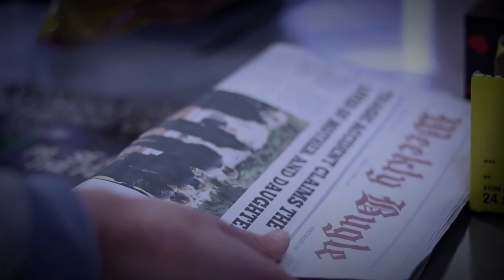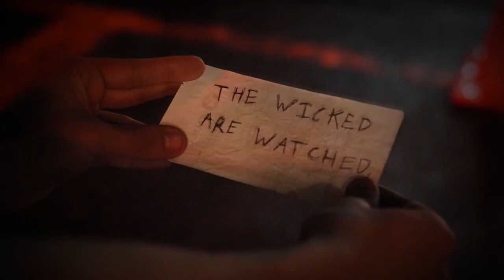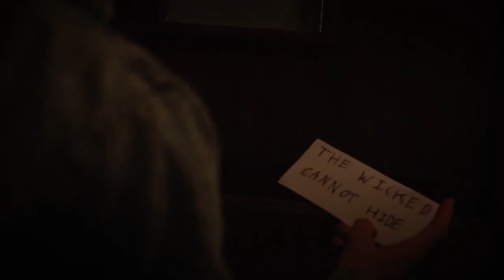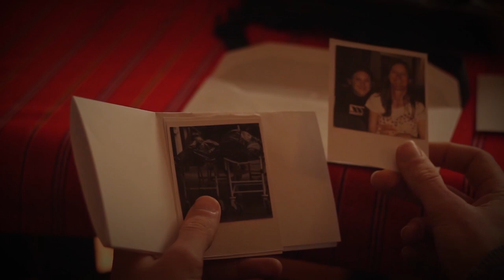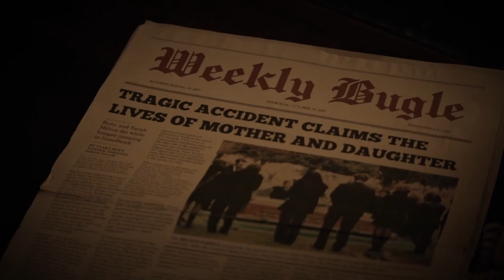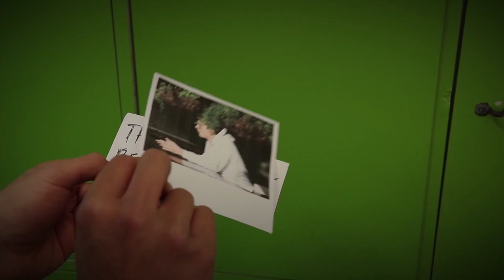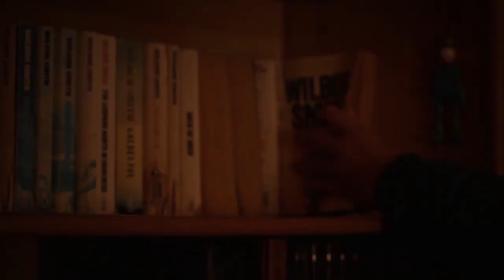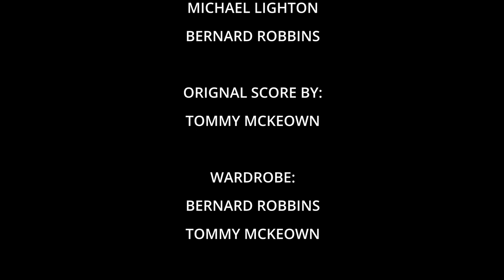Watched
by Rondebosch Boys' High

Director:
Bernard Robbins

Cinematographer:
Michael Lighton

Screenwriters:
Bernard Robbins
Michael Smith

Producers:
Bernard Robbins
Michael Lighton
Michael Smith
Tommy McKeown

Actors:
Tommy McKeown - Will (Main Character)
Matt Fiuza - Sam (Younger Brother)
Michael Smith - The Stalker (Guy wearing the big overcoat at the end)
Connor Peddie - Gas Station employee
Erin McCoy - Coffee Shop barista (Rustenburg Girls’ High School)
Bryce Rutherford - Random Guy in street (after the coffee shop scene)

Editors:
Bernard Robbins
Michael Lighton

Special Effects:
Bernard Robbins

Poster Designer:
Bernard Robbins

Original Score:
Tommy McKeown (Composer and digitally made all sound except for song at the beginning)

Set Designer:
Bernard Robbins

Make-up:
Michael Lighton

Wardrobe:
Bernard Robbins
Tommy McKeown